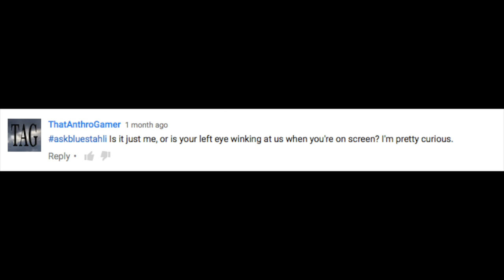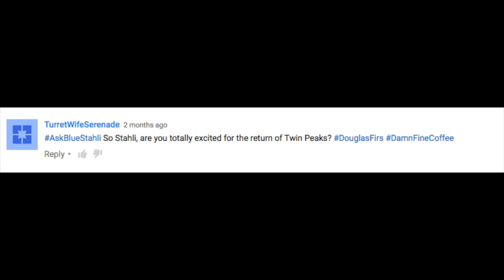Ask Blue Stahli - Automatic Winking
Ask your burning questions with the askbluestahli hashtag.

Follow my weirdness here:
BLUE STAHLI